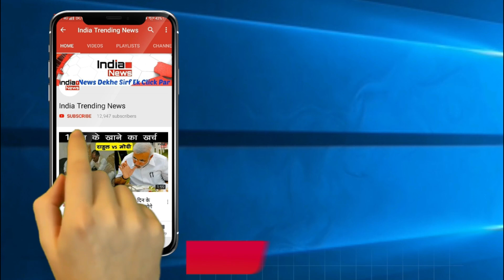Salman Khan's Bharat Profitable For Farmers | किसानो के लिए फायदेमंद रही सलमान की भारत !!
India Trending News (ITN) : Salman Khan's Bharat Profitable For Farmers.